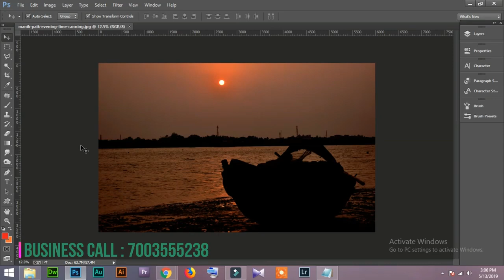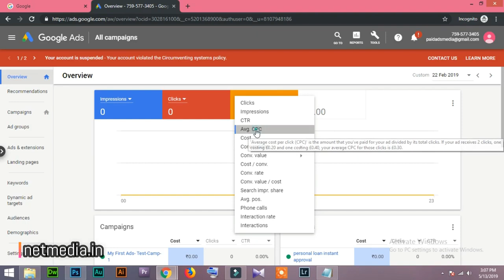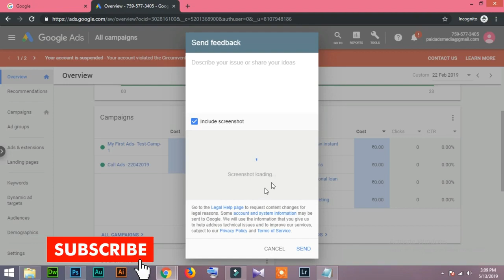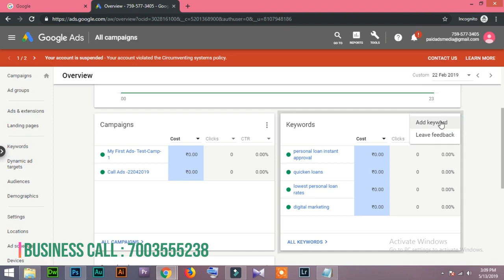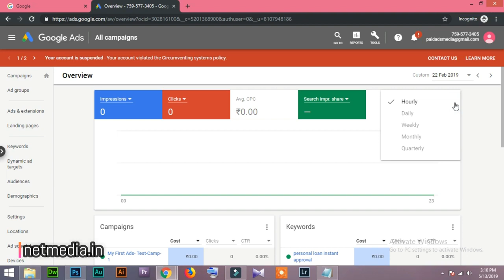80 Google Adwords Tutorial in Urdu Setting Account Overview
Google Adwords Tutorial in Urdu Setting Account Overview